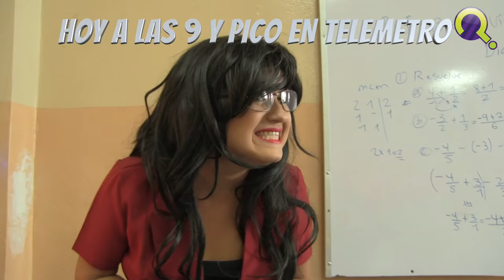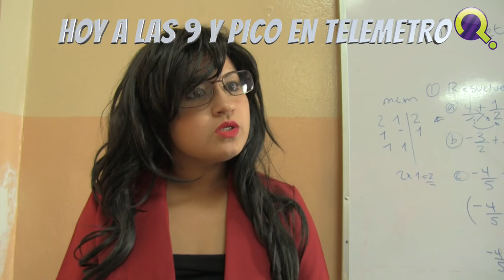PROMO: TAXIS VS UBER/TAREA DE POESÍA/CLOACA DESDE BOQUETE/PANAMA PAPERS